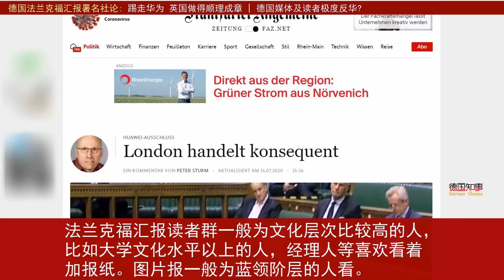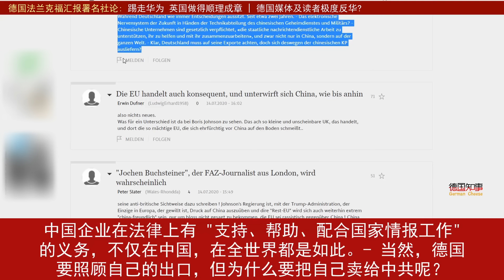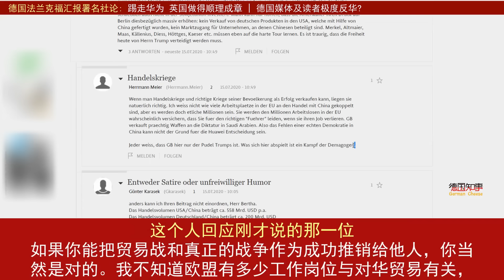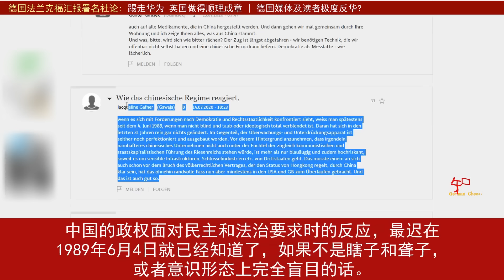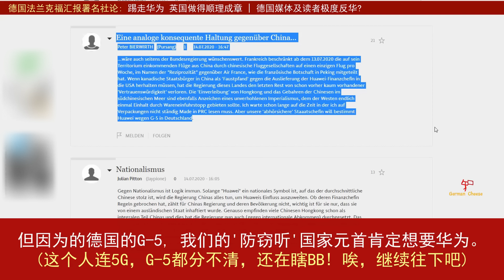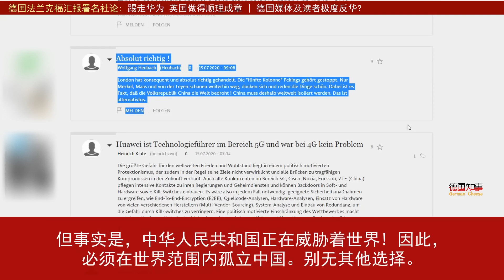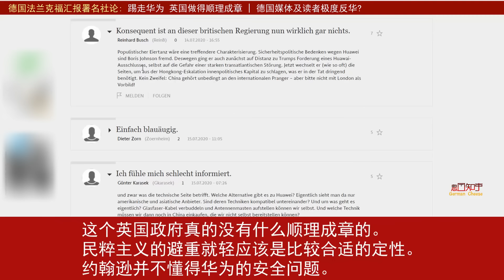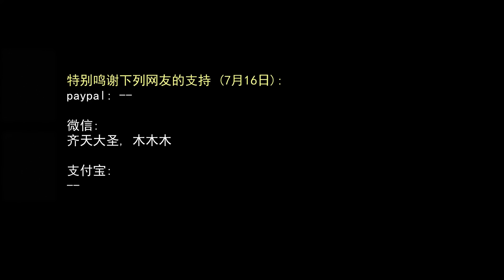德国法兰克福汇报署名社论: 踢走华为 英国做得顺理成章 | 德国媒体及读者极度反华?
法兰克福汇报发表的一篇署名社论。法兰克福汇报是德国最大的一家报纸之一，另一家最大的是图片报。 法兰克福汇报读者群一般为文化层次比较高的人，比如大学文化水品以上的人，经理人等喜欢看着加报纸。图片报一般为蓝领阶层的人看。

我考虑了很久，是否翻译出来跟大家一起分享。 因为从一个中国人及华人的角度看，这篇社论以及读者的留言极度反中，是失去理智的那种反中。如果没有在德国长期呆过，可能认为我是故意挑这种文章，来挑拨两国的关系。但是，这确实是德国人对中国的真实认知及想法。现实很残酷。 不要以为你身边的朋友可能因为你喜欢中国。 但回到他们的生活，他们就是这么看待中国的。